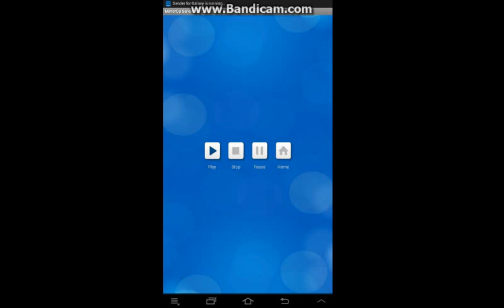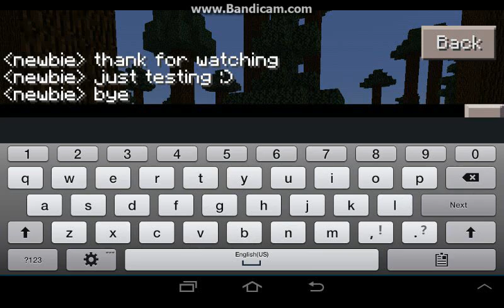MCPE Single Play Creative Testing :)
Hello Im back to youtube
hope keep follow and watch my all videos to make me strong!

FB FunPage: CrossFire Server

CROSSFIRE ROCKS!!